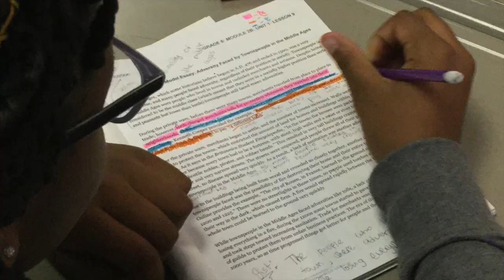Alternative - Co Teaching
Alternative  Co-Teaching Model with special education teacher in a 6th grade classroom in Cary NC